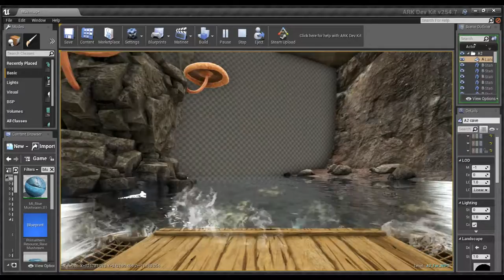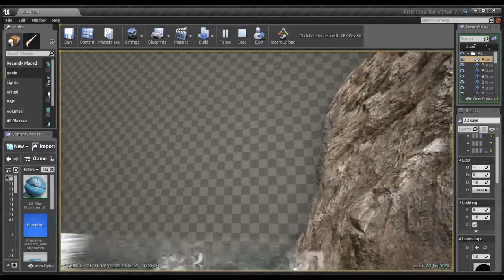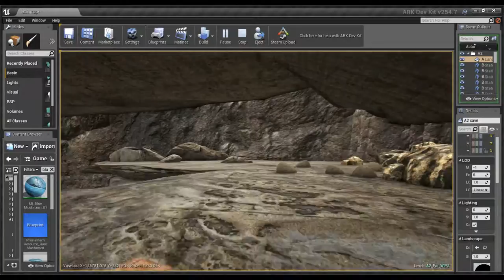ALAGAESIA MAP WIP: RESOURCE CAVE/ IGUALDA FALLS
What's up everyone! Today in The ARK Dev kit I'm showing off the new cave I'm working on, hope you all like it.

GAMEWISP:

GameWisp is a paid subscription service that costs $3.99 a month, which you can cancel at any time, it's kind of like being partnered on twitch, those who choose to subscribe to my channel will be able to take part in any sub only giveaway's i do on twitch, as well as being eligible to join me in games on sub-day streams (Sunday's) and finally you'll be able to choose a custom color for your name in discord, oh and 500 bonus ShadowCoins for each month your subscribed - ShadowCoins are the stream currency used for giveaway's.

G2A: BUY GAMES FOR CHEAP!